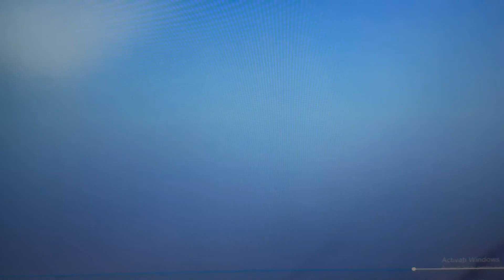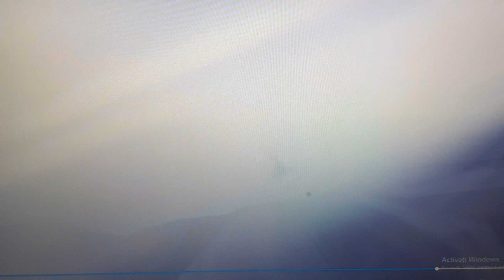Carmen Sandiego season 4: Dr Bellum and Roby chase Carmen in Himalaya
After the rescue mission failed, Carmen must escape from dr Bellum's rage.